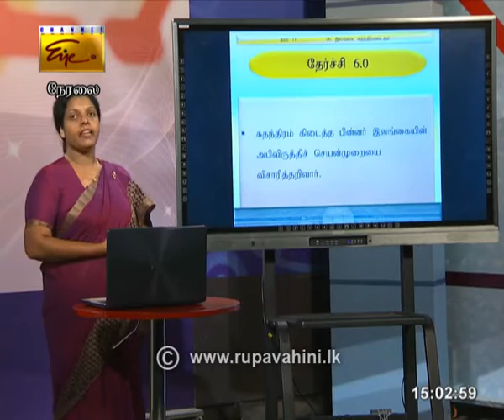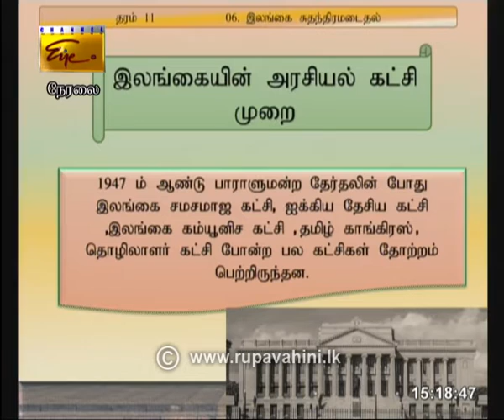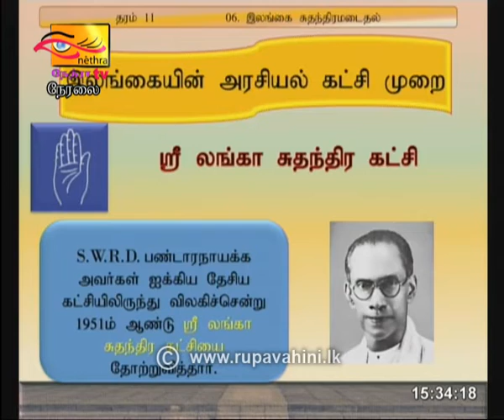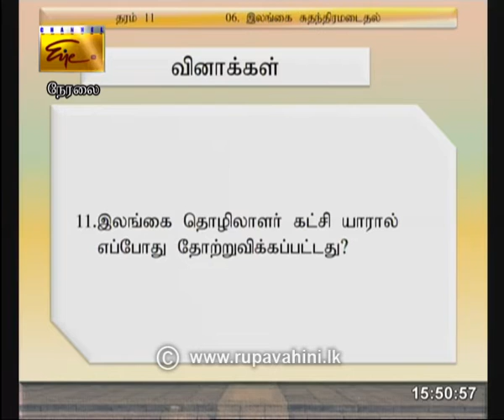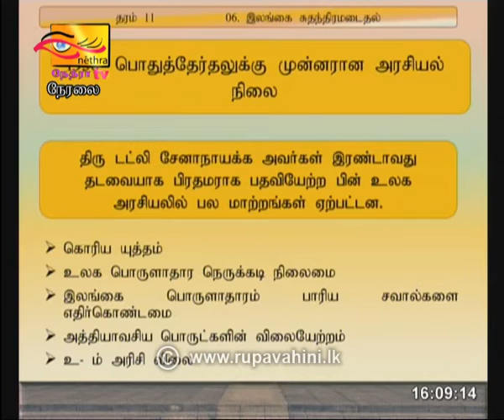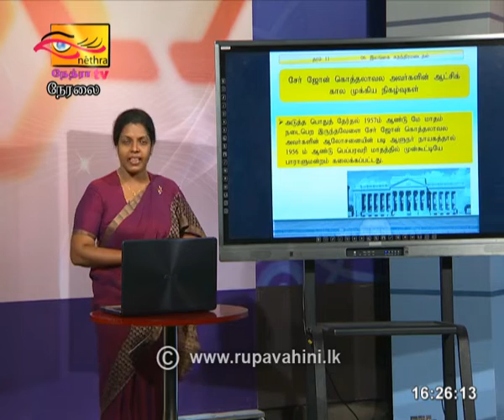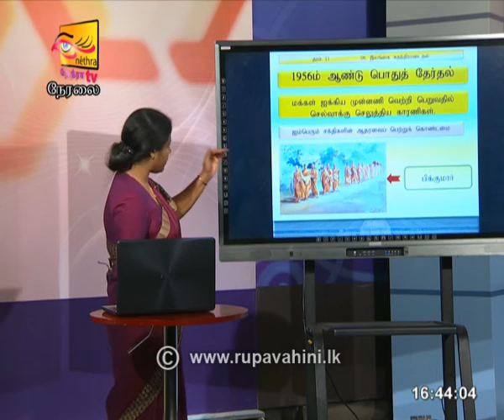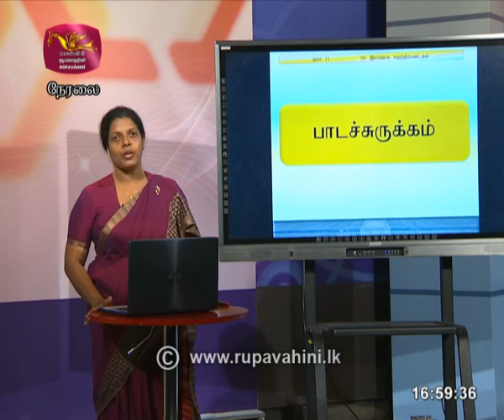Gurugedara | O/L HIstory | Tamil Medium | 2020-06-19 | Educational Programme